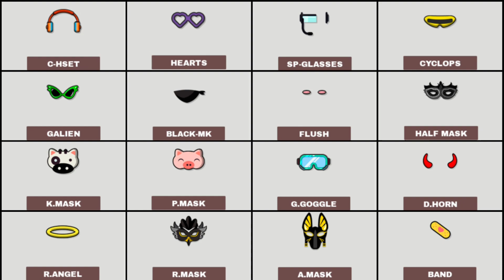Milk Choco Vs Kuboom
About Game

Kuboom

KUBOOM is a multiplayer first-person shooter with various shooting modes.

Choose a character and customize it. Get a firearm and show the enemies, who’s the boss of the battlefield. In this multiplayer game, you can find almost any weapon: pistol, shotgun, machine gun, or a sniper rifle. Choosing the weapon, pay attention to its stats: each piece varies by damage and accuracy. Get the weapon that suits you best. All weapons in the game can be customized and upgraded: change the barrel to improve the shooting ability, add a trinket or set a scope to shoot like a true sniper. You can also choose among the common, rare, legendary and exotic weapon skins one that will reflect your personality. If it comes to a close combat, use a knife. The game has any kind of blades: from a butterfly knife to a machete. And for those who want to surprise their enemy in a short fight, there is an axe or even a shovel.

Milk Choco

Milk choco is a online FPS - Simple BattleRoyale Game

Using various heroes with different abilities, you can play various roles in battlefields such as 'Assault', 'Deathmatch', 'Escort' and ETC.